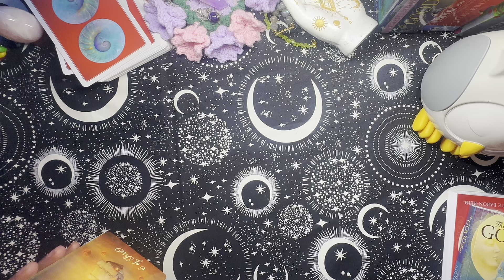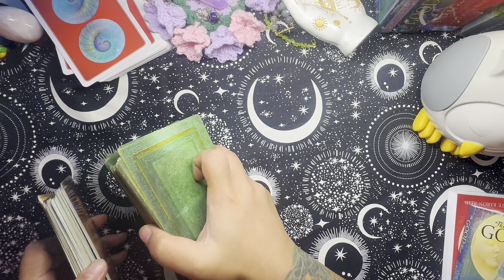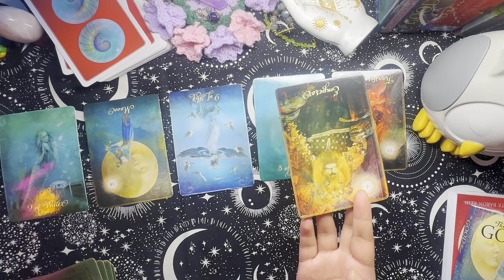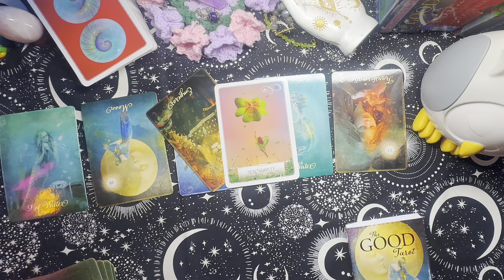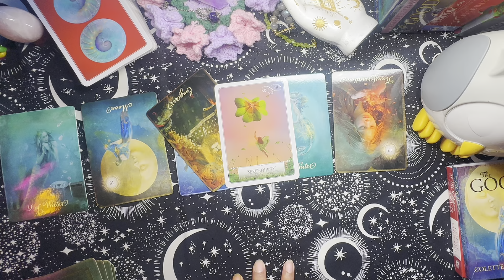Sagittarius (Magbabago?) Tagalog Weekly Horoscope || Sep 22 - 28, 2024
Kung hindi mo gusto ang nakuha mong reading, pwede kang gumawa ng mga aksyon na kabaligtaran sa basa at magdasal para sa tamang gabay. At kung naman natuwa ka sa reading, pwede mong ituloy ang landas na pinapakita nito, sabayan pa rin ng panalangin. 🙏

Kung nais mong magbigay ng suporta o pagmamahal, maaari mong ipadala ang iyong love gift sa:

• Gentle reminder

Tarot readings are simply here to guide us, but in the end, it’s always your free will that shapes your path."

If you’re not happy with the reading, feel free to take the opposite actions and pray for guidance. If you liked it, you can follow through. 🙏

If you'd like to show your support, you can send your love gift to: